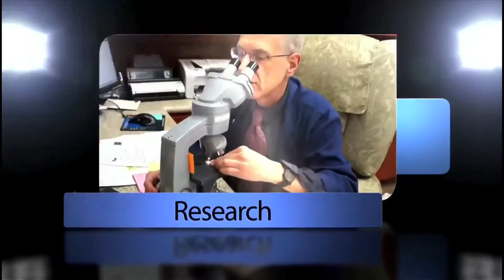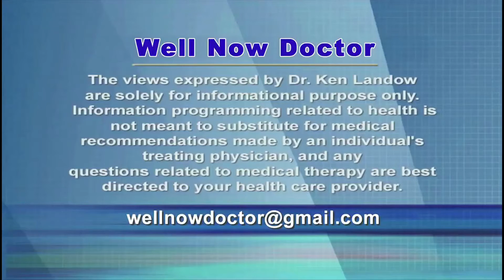Thyroid Hormone Replacement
An underactive thyroid gland affects nearly 1 in 20 adults with women and the elderly at especially high risk.  Diagnosis usually originates with routine blood screening in the absence of any specific symptom linked to the condition.  Replacement with levothyroxine, the generic form of Synthroid typically suffices.  Unfortunately a large number of individuals receive either too much or too little of the drug.  An incorrect dosage might lead to atrial fibrillation or osteoporosis.